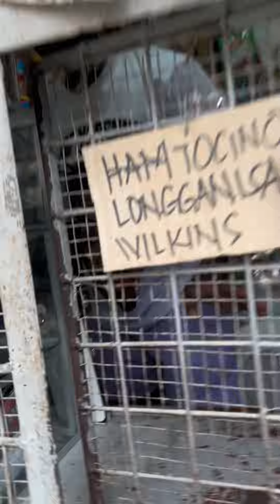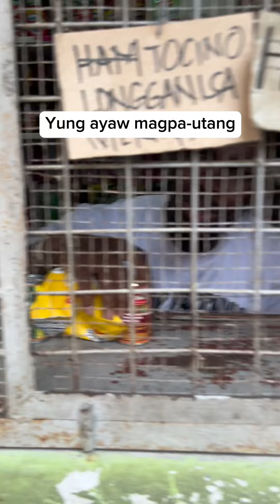IBAT IBA URI NG TINDERA SA SARI SARI STORE DITO SA PILIPINAS| laptrip😂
IBAT IBA URI NG TINDERA SA SARI SARI STORE DITO SA PILIPINAS